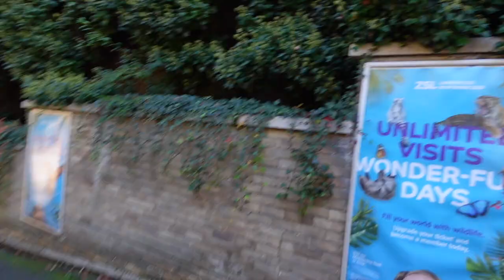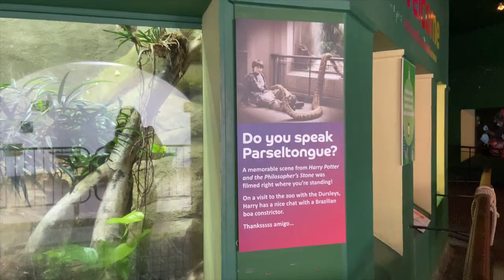London Zoo Vlog October 2021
I went on a staycation this year to London and obviously I recorded some vlogs while I was there!

This was my first ever trip to London Zoo so I was super excited. We went on Wednesday 6th October which was off-peek season so tickets were £30 per person with a donation (the donation was only a few pounds but it is completely voluntary when you buy your tickets). I would recommend buying your tickets in advance simply because the wifi is pretty poor in that area so it took a while for tickets to load and come through and you had to wait for the confirmation email in order to go in (Took around 5-10 minutes).

In terms of covid regulations, there were sanitising points all over and there were hand wash stations after enclosures where you walk through with the animals. You're encouraged to keep your distance and to wear a mask in the indoor spaces but there was no strict enforcement. When we went it was really quiet so we felt really safe, especially because its so big so it's very easy to social distance from people.

We got there around 10:30 and it was really quiet around then so you could get some great shots of the animals but some of them were hidden away so we went back around to see them. Getting around the zoo was pretty confusing and I think you could easily miss certain animals but there are routes you can follow which probably would've made it easier!

Lots of good food options in the main restaurant from freshly baked pizza to fish and chips.

Overall I'd say it was worth the £30 and I would definitely go back.

Filmed using:
Sony Vlog Camera ZV-1
iPhone 11